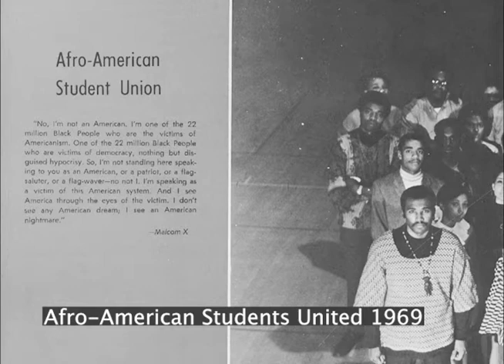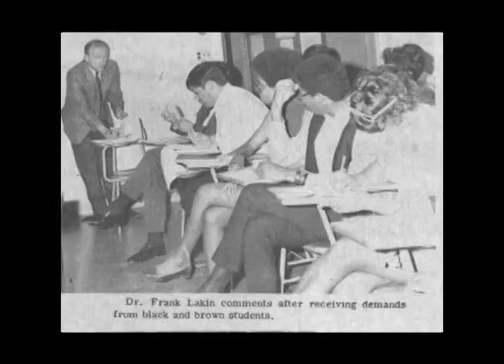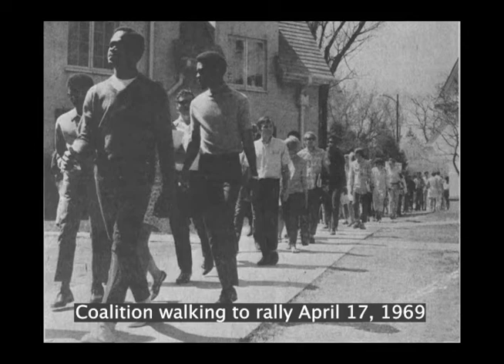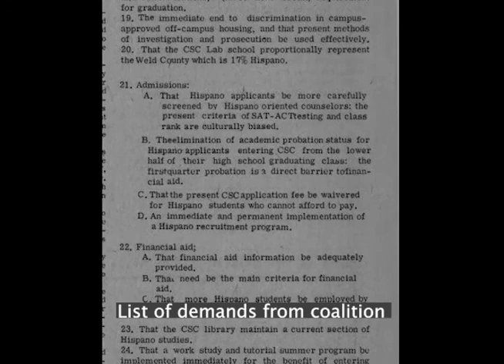CSC Black Brown Coalition Presents Demands: Unidentified Student, Black Brown Coalition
In spring of 1969 at Colorado State College (now the University of Northern Colorado), a coalition of the Afro-American Student Union (led by Adrian Capehart and Amy Duncan) and Los Latinos (led by Jesse Venegas) presented a list of 27 demands to student leadership and administration, asking for better representation of minorities in staffing and minority group studies in academic programs, as well as better assistance and more equitable treatment to minority applicants. On April 11, the coalition held a rally to present and explain their demands to a crowd of 700 students, faculty, and staff. Five days later April 16, a rally with approximately 2,000 campus community members was held at the Garden Theatre, where college President Darrell Holmes and Political Science faculty chair Dr. Richard Perchlik outlined plans for increasing the hiring of faculty members from minority groups as well as initiating a fundraising drive to create additional scholarships for minority students from low-income families

This clip contains a recording of Unidentified female student representing the Coalition, speaking at the follow-up meeting on the 17th. We believe the student is Emily Duncan, Vice-President of the Afro-American Student Union.

The audio recording is from UNC’s Archives & Special Collections, UNC President Darrell Holmes records, collection#: RG002-S006, "Response and Reaction to the Black-Brown Coalition Demands," reel-to-reel audio.

Video created by Jasmine Poblano, UNC Alumna '21, for the UNC Libraries' El Movimiento exhibit, 2021.